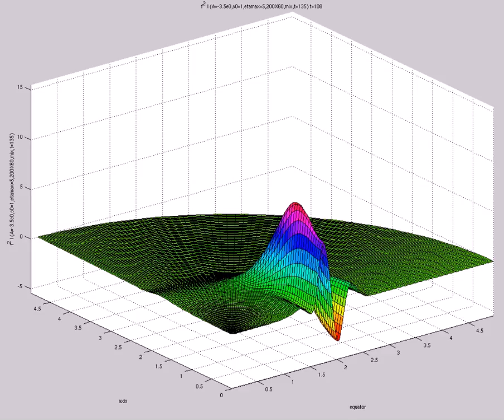f^2 I (A=-3.5e0,s0=1,etamax=5,200X60,mix,t=135)